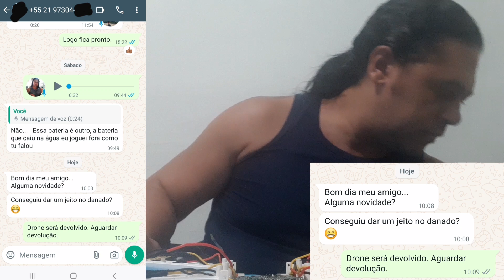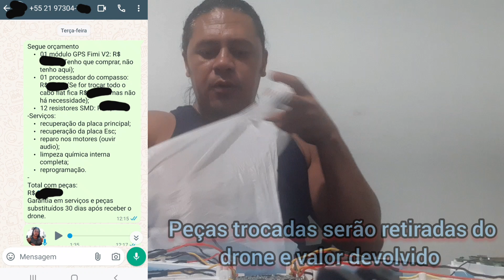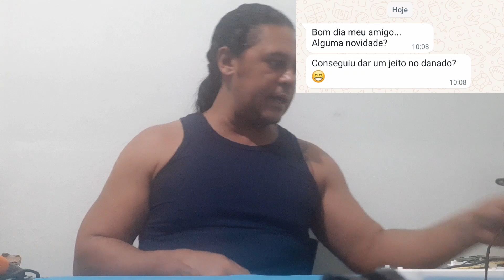Serviço interrompido - motivo: cutucão